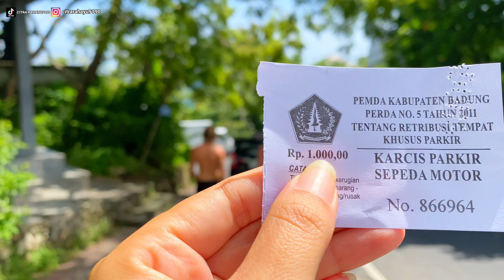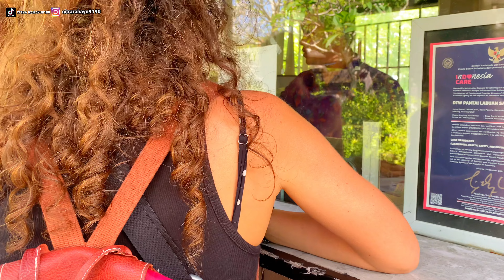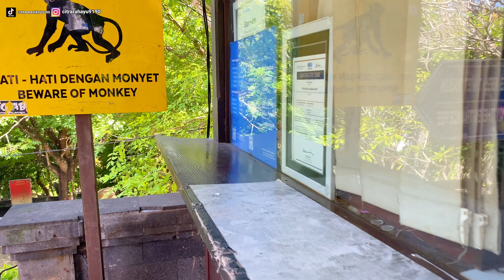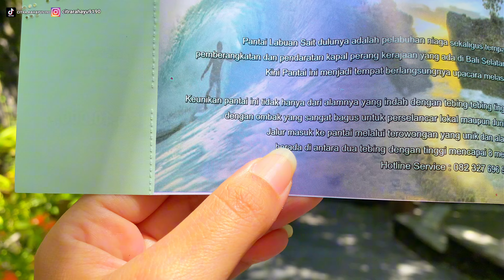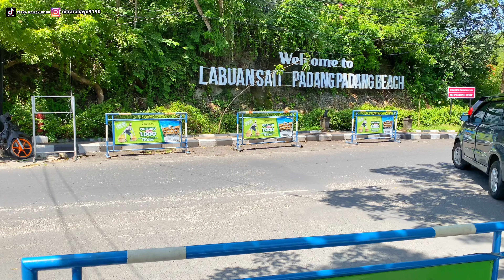NEKAT SENDIRIAN KE PANTAI TERSEMBUNYI: Pantai Padang Padang Uluwatu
Tempat yang sedang hits di Bali: wisata di Bali menjadi salah satu wisata populer di dunia dan menjadi tujuan banyak wisatawan, hari ini saya ada di salah satu pantai terbaik di dunia yaitu pantai labuan sait Uluwatu Bali atau sering disebut pantai Padang padang Uluwatu Bali yang selalu ramai turis mancanegara.

wisata pantai ini sangat menarik karena jika ingin menuju ke bibir pantai kita harus melewati lorong yang menyerupai goa, channel Jalan jalan virtual di Bali ini mengajak teman-teman untuk update suasana di Bali setiap hari.